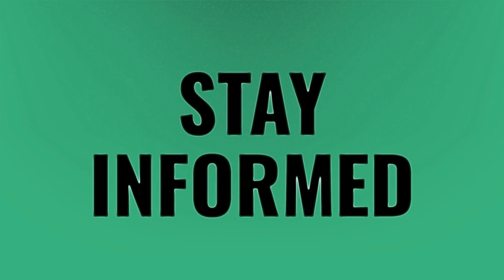Is TikTok Chinese app?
Tiktok Mashups Clean • Is TikTok Chinese app?